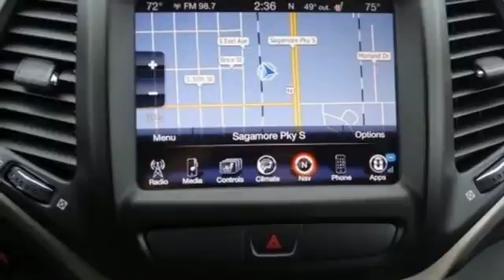2015 Jeep Cherokee Lafayette Indianapolis, IN #146100-5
Year: 2015
Make: Jeep
Model: Cherokee
Trim: Limited
Engine: 6 Cylinder
Transmission: Automatic
Color: Bright White Clearcoat
Stock #: 146100-5
VIN: 1C4PJMDS6FW718771
Twin City Dodge, Inc. is excited to offer this 2015 Jeep Cherokee.brbrThis Jeep includes:brbr* ENGINE: 3.2L V6 24V VVTbrbr* Gasoline Fuelbr* V6 Cylinder Enginebrbr* RADIO: UCONNECT 8.4AN AM/FM/SXM/HD/BT/NAVbrbr* HD Radiobr* Navigation Systembr* AM/FM Stereobr* MP3 Playerbr* Satellite Radiobr* Bluetooth Connectionbr* Telematicsbr* Auxiliary Audio Inputbrbr* 50 STATE EMISSIONSbr* BLACK, LEATHER TRIMMED BUCKET SEATSbrbr* Leather Seatsbr* Bucket Seatsbrbr* TRANSMISSION: 9-SPEED 948TE AUTOMATICbrbr* Transmission w/Dual Shift Modebr* A/Tbrbr*Note - For third party subscriptions or services, please contact the dealer for more information.*brbrbrMore more room? Want more style? This Jeep Cherokee is the vehicle for you. No matter the terrain or weather, you'll drive at ease in this 4WD-equipped vehicle. With exceptional safety features and superb handling, this 4WD was engineered with excellence in mind.brbrMarked by excellent quality and features with unmistakable refined leather interior that added value and class to the Jeep Cherokee Put away your phone and focus on the road, your new vehicle has navigation.

Twin City Dodge Chrysler is the #1 Dodge and Chrysler dealer in Mid-Northern Indiana. If you are looking for a new Dodge or Chrysler then visit our showroom to test drive your new vehicle today. We have a large selection of pre-owned cars and trucks in stock so visit us today at Sagamore and Kossuth in Lafayette or online for your new or used vehicle purchase.

Address:
650 Sagamore Parkway South
Lafayette Indianapolis, IN 47905